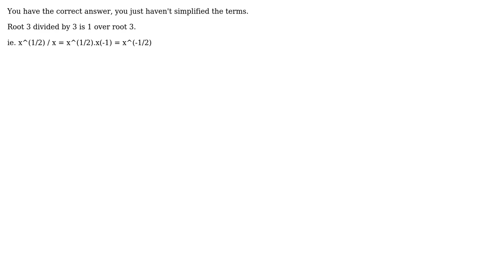Engineering: hydraulic diameter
With thanks & praise to God, and with thanks to the many people who have made this project possible! You are responsible for your own actions.